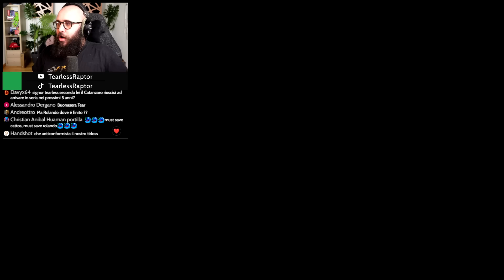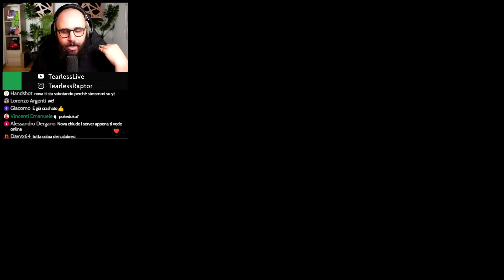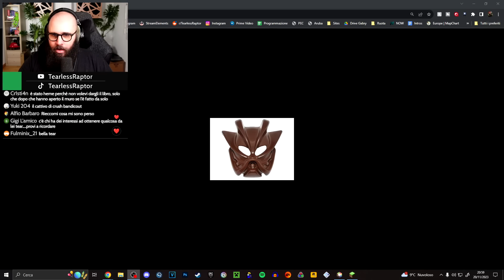SALVIAMO ROLANDO la MANDRAGOLA e finiamo la VITREA CUPOLA in PANDORA SMP S4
Quarto Episodio della Quarta Stagione di Pandora SMP. Oggi finiamo di buildare la Peepo Casa e poi andiamo a salvare il povero Rolando.